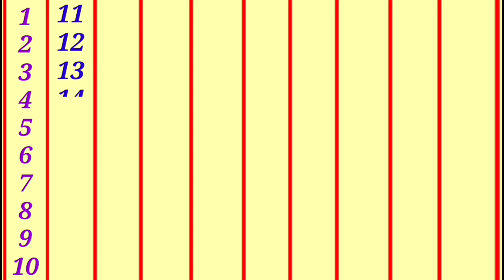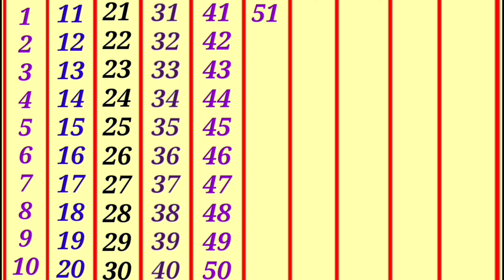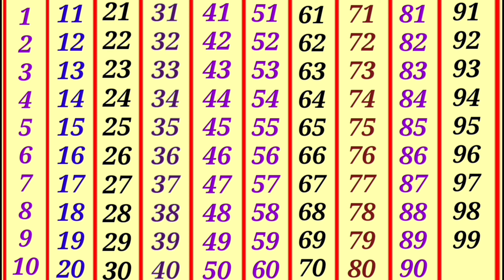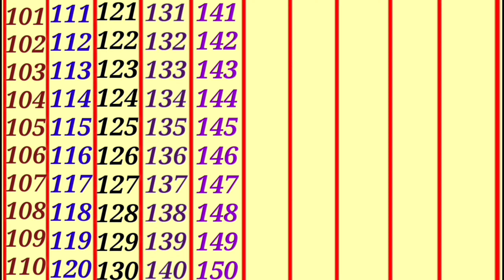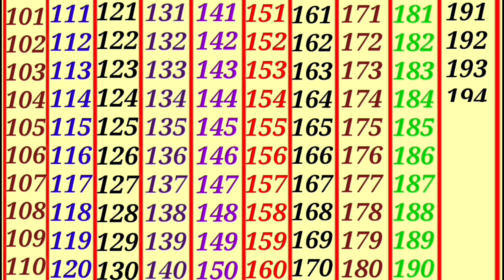Ginti|1-200 तक गिनती हिंदी में|Ginti in hindi 1 to 200 tak|अ से अनार|क से कबूतर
क से कबूतर ख से खरगोश हिन्दी वर्णमाला|
अ से अनार आ से आम हिन्दी वर्णमाला|